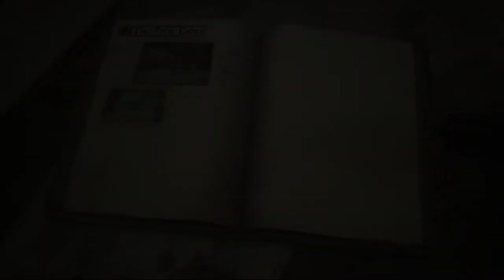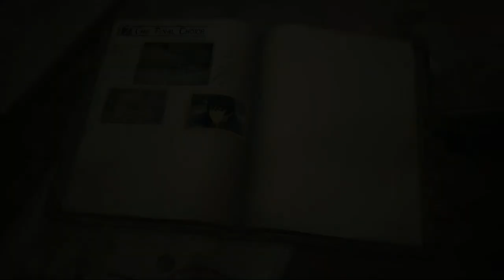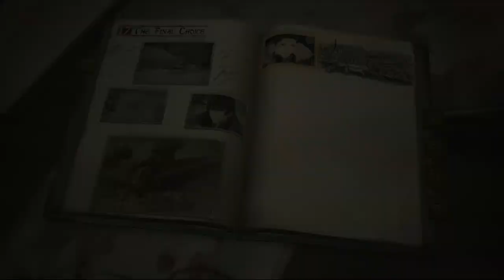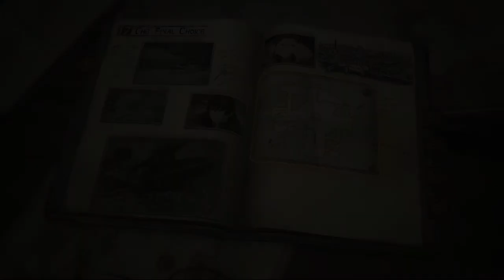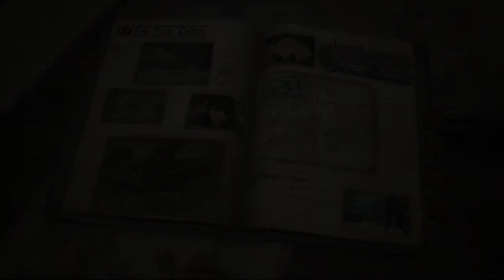NS Valkyria Chronicles 4 - Chapter 17: The Final Choice (Part 1)